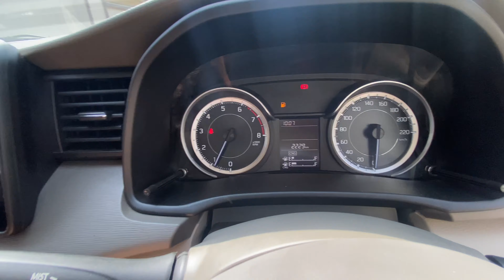2022 में जिसको FREE में घूमना है तो ये गाड़ी ले😂।Maruti की सबसे comfortable Car👌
In this video there is ownershipreview of maruti Suzuki ertiga2022 hope you enjoy it❤️